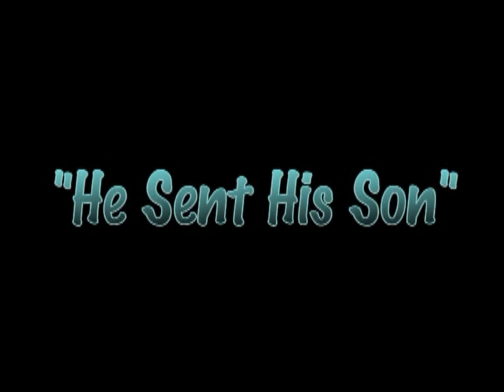"He Sent His Son" | Without Vocals | Primary Song Sing-Along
"He Sent His Son"  Without Vocals/Accompaniment | Children's Songbook pg. 34

0:00 - Introduction
0:13 - Verse 1

Words: Mabel Jones Gabbott
Visuals: Jennette Guymon-King
Arrangement: Robert C. Bowden

Video from:
Primary Song Sing-Along: My Family Can Be Forever 2004 Theme DVD

Found In:
- STS & PSSA: My Family Can Be Forever 2004 Theme
- SFS & CSSA: I Know My Savior Lives 2010 Theme
- SFS & CSSA: Choose the Right 2012 Theme
- SFS: Families Are Forever 2014 Theme
- SFS: I Know My Savior Lives 2015 Theme
- SFS: Choose the Right 2017 Theme

STS = Sharing Time Songs CD
SFS = Sharing Fun Songs CD
PSSA = Primary Song Sing-Along DVD
CSSA = Children's Song Sing-Along DVD